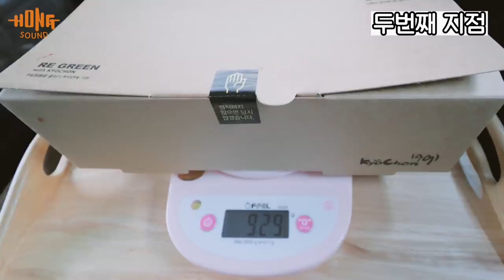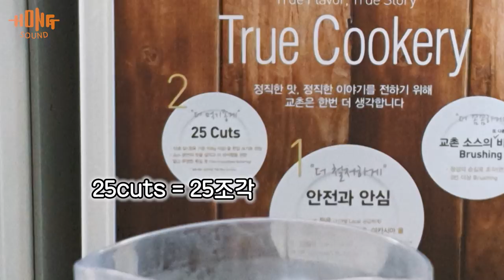교촌치킨 허니콤보 원래 몇조각이 정량일까?! 지점별 평균 갯수를 알려드립니다 | 중간남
프랜차이즈 음식들의 중간값을 알려드리는 중간남 입니다!
또 중간값이 궁금한 음식이 있으시다면 댓글로 남겨주시고,
다음편은 엽기떡볶이 입니다. 엽기떡볶이는 서울까지가서 본점과 다른 지점들을 비교해봤는데
솔직히 진짜 인간적으로 너무할 정도로 차이가 커서 충격이었네요. 다음편을 기대해주세요!
그리고 주변분들게 많은 소개 부탁드려요!
이 영상들의 영향력이 커질수록 일부 비양심적인 점주분들이 정직하게 할 가능성이 높아집니다!
감사합니다!